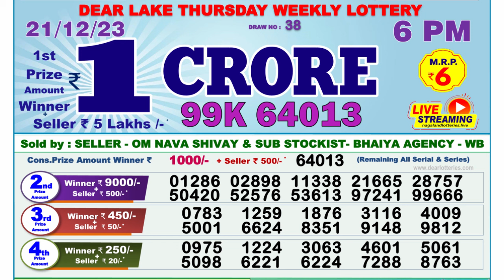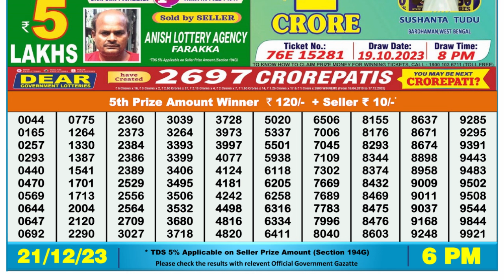🔴Dear Lottery Sambad Live 6pm today 21.12.23 Nagaland State Lottery Result